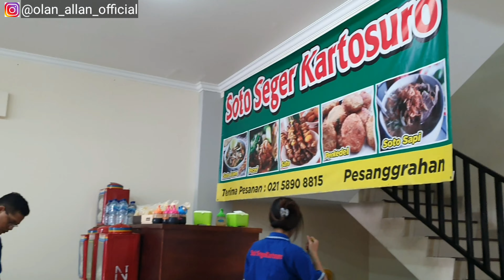Soto Seger Kartosuro di Jakarta